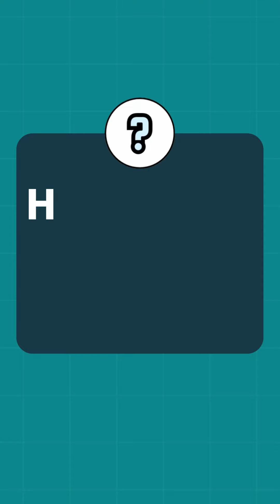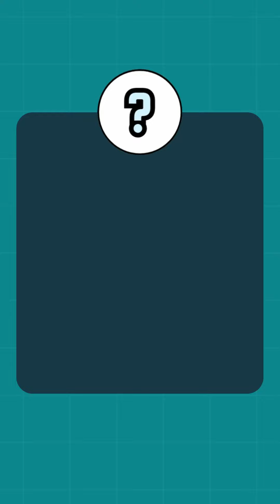204x ROI from Reelo's Loyalty Program | Shome Advani, Bercos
In this TestimonialTuesday, we're excited to share a fantastic success story from Berco's, one of India's most beloved Pan-Asian dining chains. 🍜🥢 Shome Advani, Supply Chain Head of Berco's Restaurants, reveals how their Viet-Thai campaign achieved an incredible 204x ROI with Reelo's loyalty program! 🚀🔥

With over 50 outlets across India, Berco's has been delighting food lovers with authentic Chinese and Thai cuisine for decades. Hear how Reelo helped them scale their customer engagement and marketing efforts, turning loyal diners into brand ambassadors. 🙌

If you're a restaurant owner or marketer looking to boost your ROI and enhance customer loyalty, this testimonial is for you!